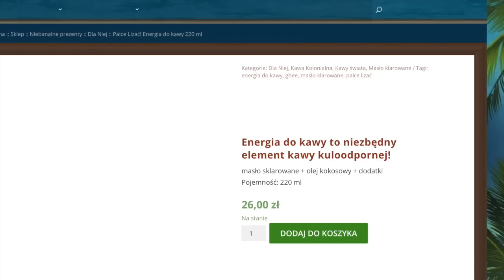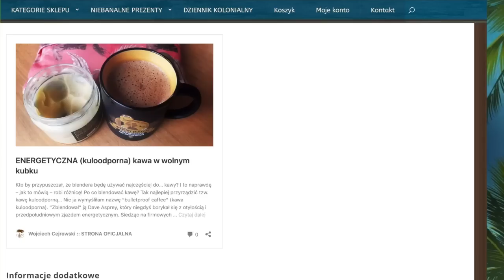SDZ182/1 Cejrowski: nowy Twitter? 2022/10/31 Radio WNET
To jest pierwsza część odcinka StudioDzikiZachód z 2022/10/31.

Wpłaty na produkcję audycji DZIĘKUJEMY